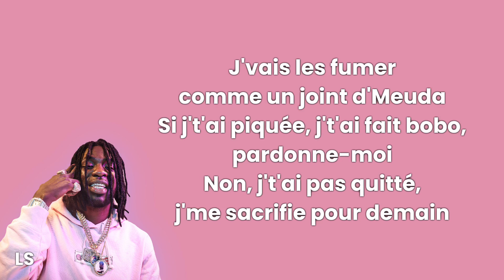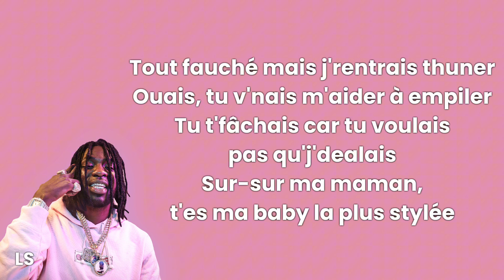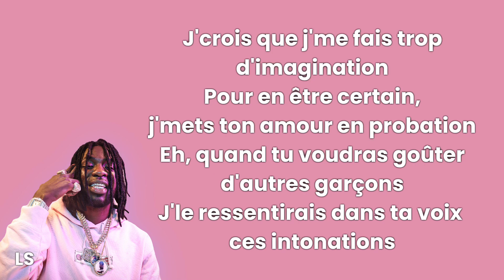Gazo - PROBATION (Paroles)